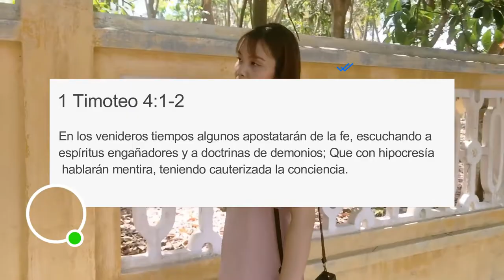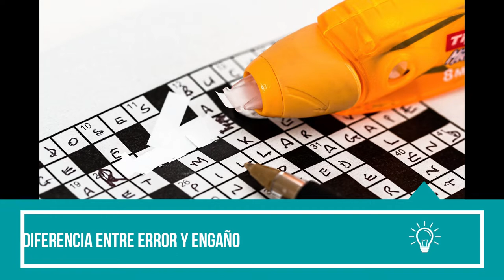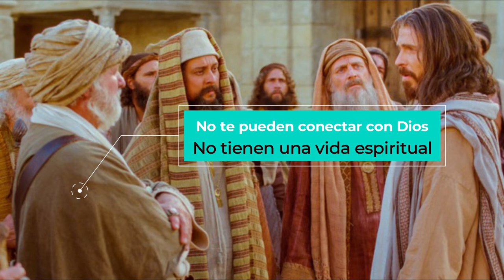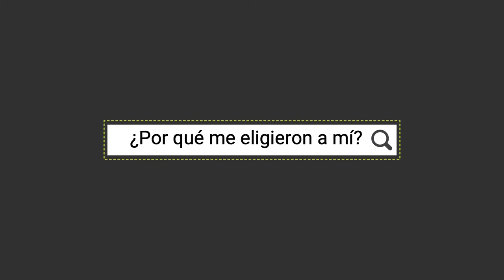Libres del engaño y la seducción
Reflexion: Has sido victima del  engaño? Cuales herramientas utiliza el enemigo para seducirnos y que debemos hacer si hemos caido en su trampa.